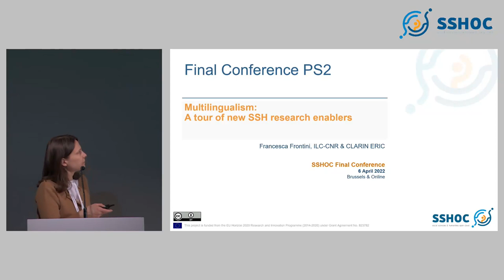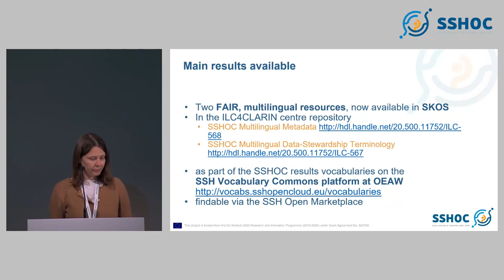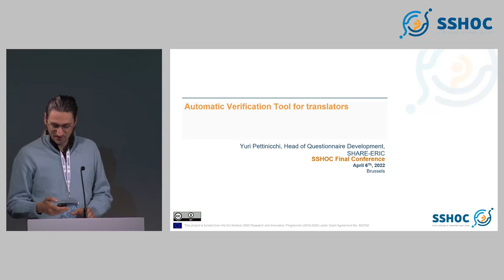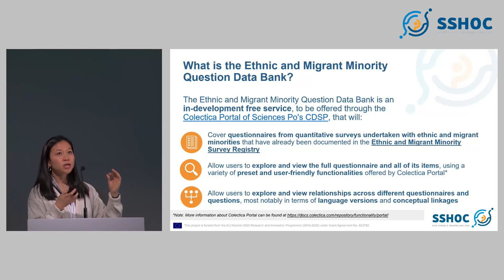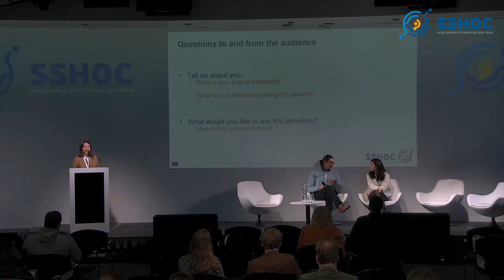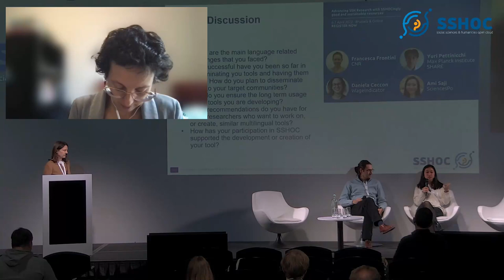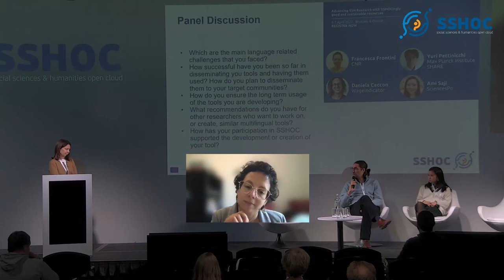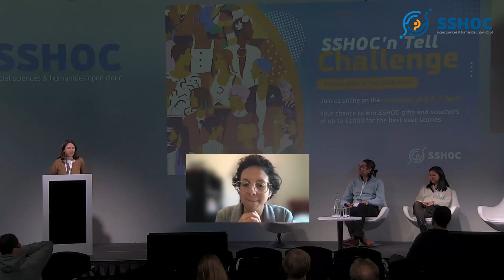Parallel session 2 Multilinguism A tour of new SSH research enablers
Parallel session 2 at SSHOC Final Even was about
Multilinguism: A tour of new SSH research enablers

- Machine translation for multilingal terminologies - Francesca Frontini (CNR)
- A prototype for TDM and statistical analysis on legal texts - Daniela Ceccon (WageIndicator)
- Automatic verification - Yuri Pettinicchi (SHARE)
- Ethnic Minorities and Migration Question DataBank - Ami Saji (SciencesPo)